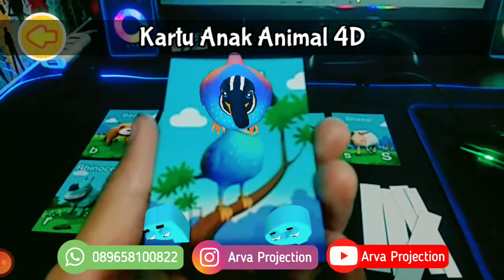Kartu anak animal 4D | Kartu Hewan | Kartu Mainan | Mainan Kekinian & Edukasi | Arva Projection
Cari kado unik keren dan terbaik..
Coba sini kepoin kami..
Cocok untuk hadiah ulang tahun, wedding, Wisuda, kado untuk pacar, atau apapun bisa request kok..
Sesuai selera..
Berbagai Souvenir Custom..